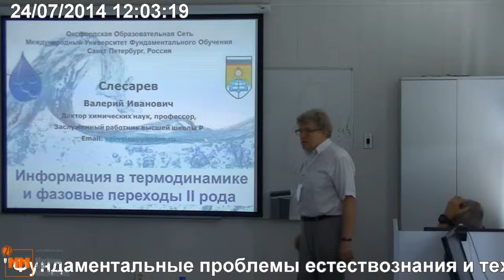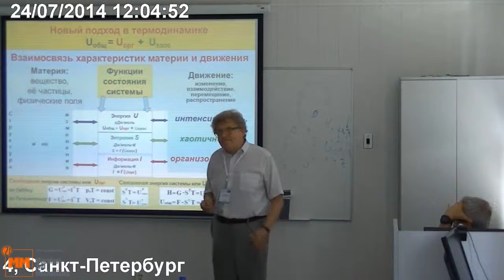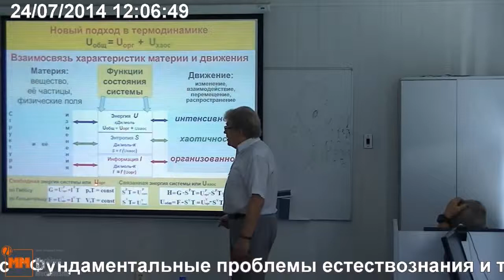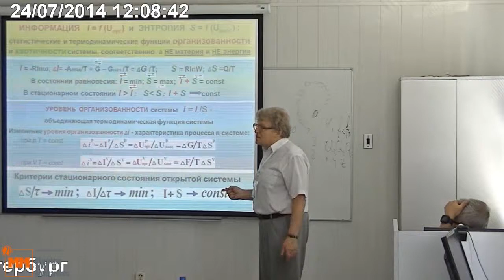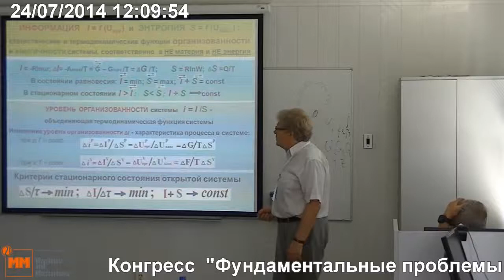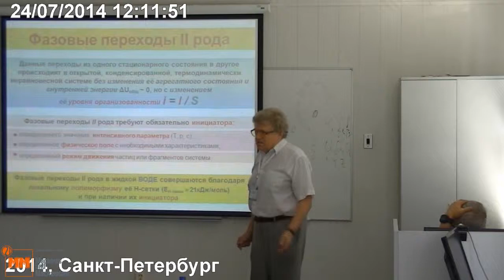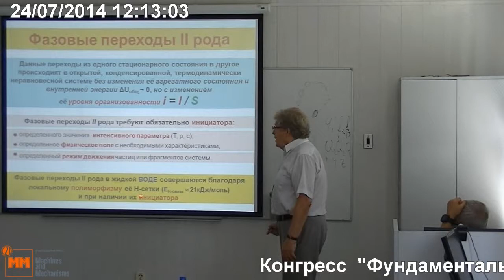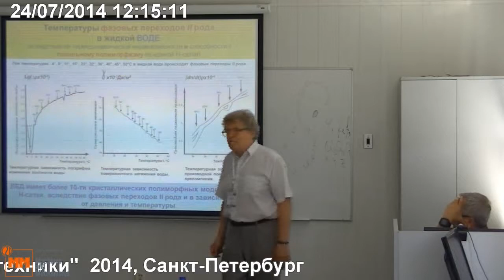Слесарев В.И. Информация в термодинамике и фазовые переходы второго рода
24 июля, четверг, 2014 года
Международный Конгресс "Фундаментальные проблемы естествознания и техники"
goo.gl/Lo0fEL -- Подробнее на нашем сайте
goo.gl/AkchXY -- Об авторе